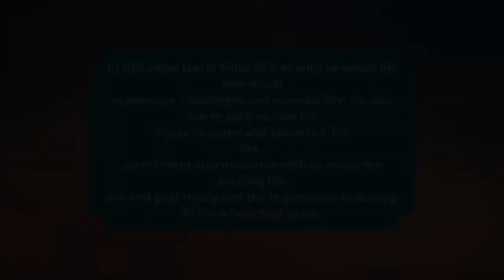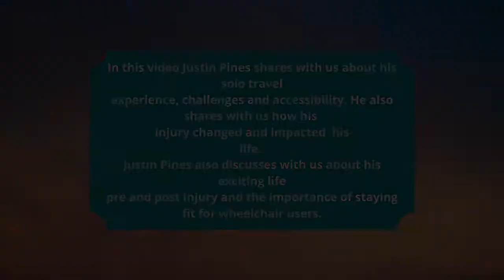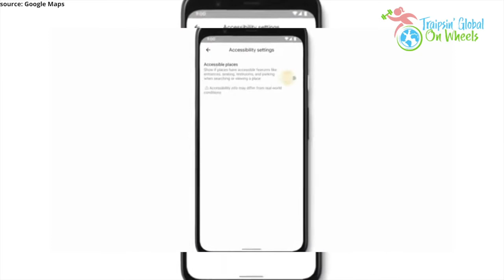Post-injury : experimenting and pushing the limits with Justin Pines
He grew up within a family of adventurers, whose notion of a relaxing summer vacation was backpacking 60-plus miles through the Sierra Nevada. Justin suffered multiple injuries following a crash at Squaw Valley in 2016 and became a paraplegic, Pines made a pact to himself: He would view each day as an opportunity to stretch his world back out. He would learn to sit up in bed by himself. He’d master his wheelchair. He competed in the 2017 New York City Marathon

In this video Justin Pines shares with us his about his solo travel experience, challenges and accessibility. He also shares with us how his injury changed and impacted  his life.

Justin Pines also discusses with us about his exciting life pre and post injury and the importance of staying fit for wheelchair users.